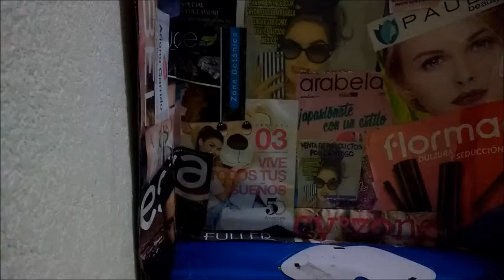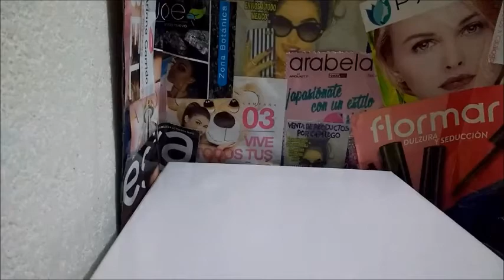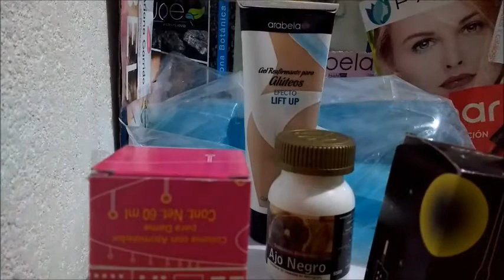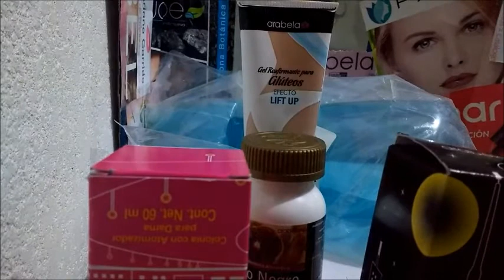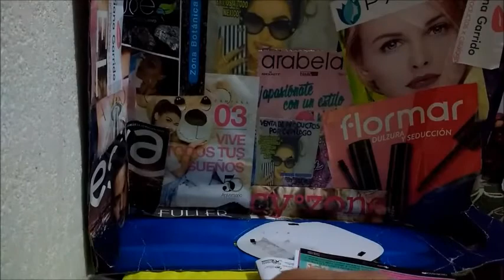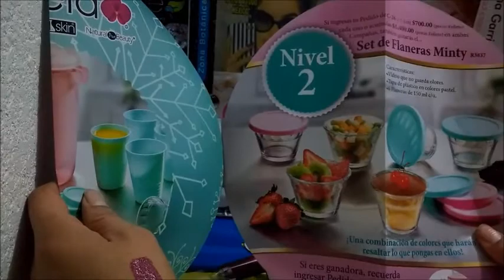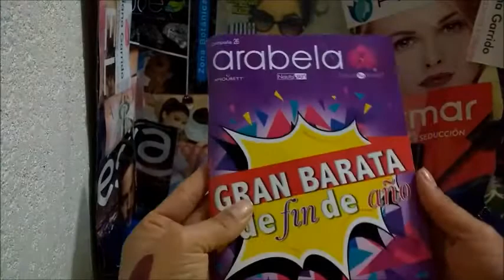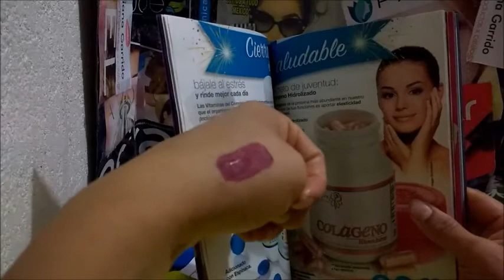Unboxing / PedidoArabela c24 y muy poco de Catálogo c25